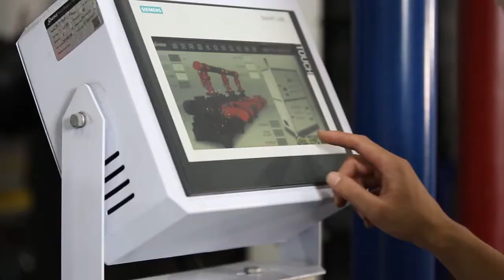SmugDesk Office Chair | Promo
SmugDesk leads the way in creating great experiences by offering a range of healthy and comfortable chairs and services designed to help people reach their full potential. Adhering to the concept of sustainable development, SmugDesk is a modern-space worker of creativity and passion, dedicated to improving people's work and life experience.

Learn more by visiting our website smugdesk.net